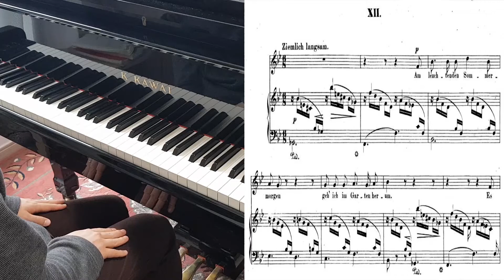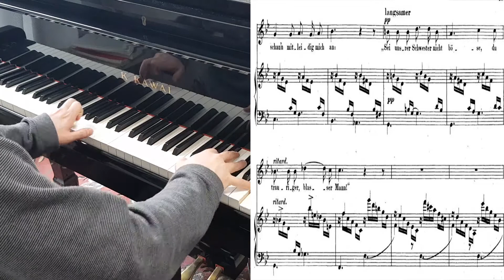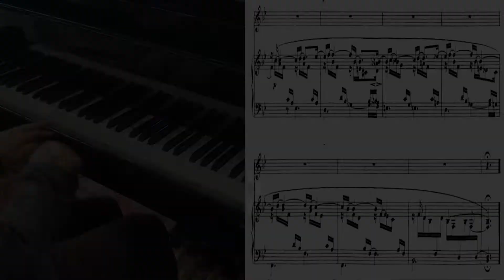R. Schumann - Dichterliebe No.12 Am leuchtenden Sommermorgen (Piano Accompaniment) (Karaoke)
R. Schumann - Dichterliebe No.12 Am leuchtenden Sommermorgen
(Piano Accompaniment) (Karaoke) (Piano 반주)